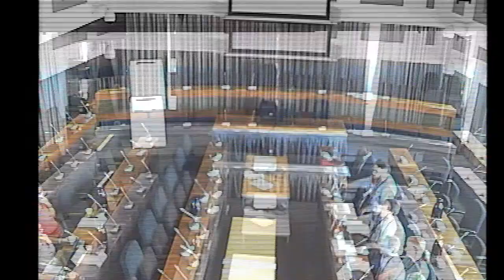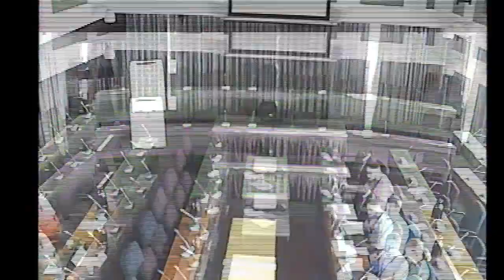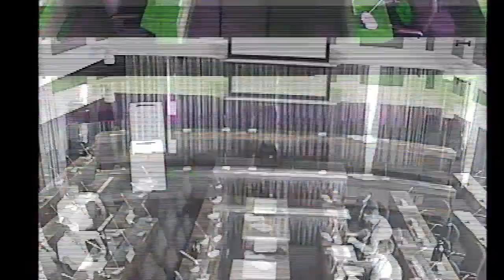Thanet District Council - Licensing Board - 13 June 2023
Livestream of Thanet District Councils Licensing Board

Chapters
00:00 Start of video